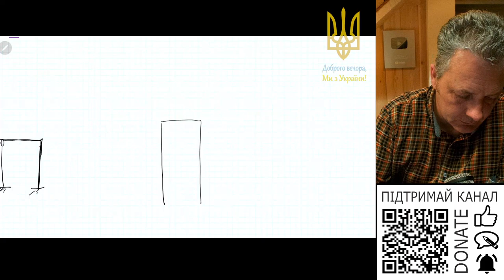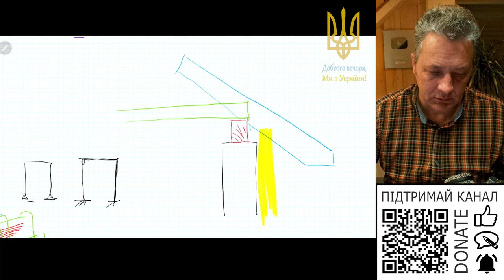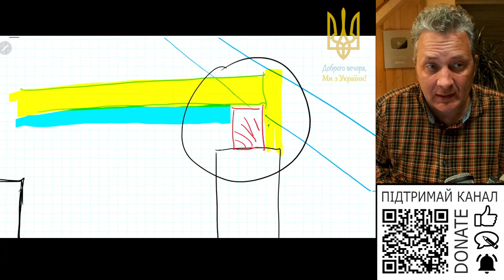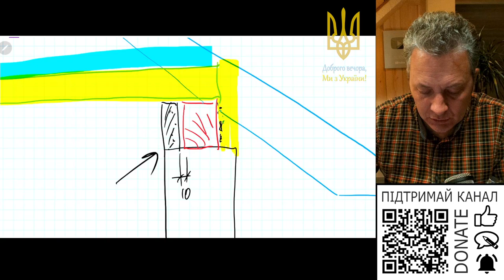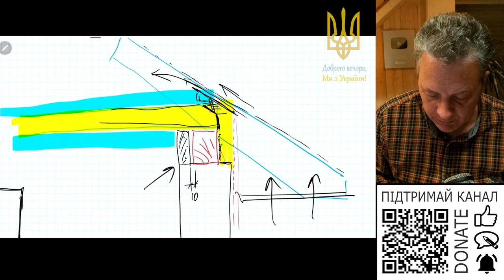Вузол утеплення мауерлата коли на нього спираються балки перекриття у будинку з газобетону?